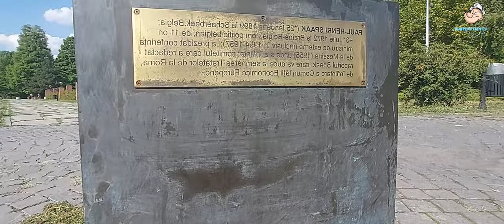Herastrau park Romania|| cinematic shortfilm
donpepotmytv